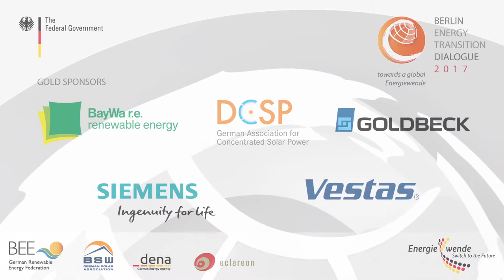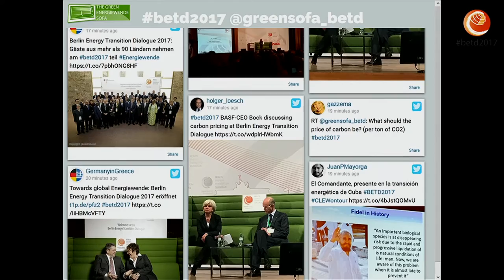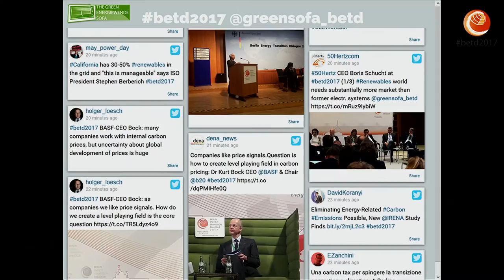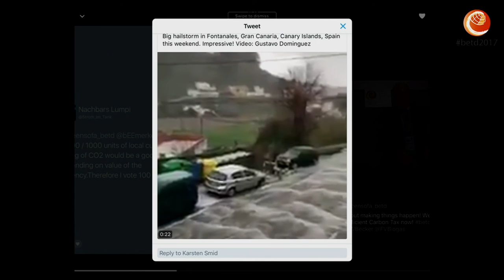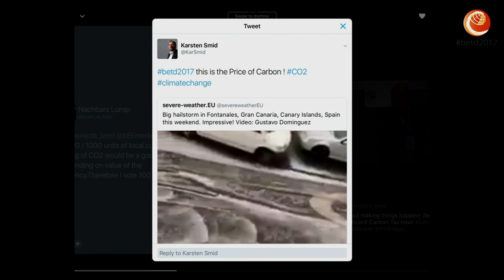BETD 2017: Prof. Tubiana & Dr. Kurt Bock - Carbon Pricing and Just Energy Transitions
"Berlin Energy Transition Dialogue 2017
Carbon Pricing and Just Energy Transitions

Speaker:
Dr. Kurt Bock, Prof. Laurence Tubiana

Moderator: Dr. Melinda Crane